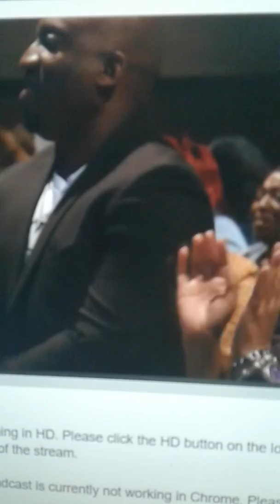April 30, 2017